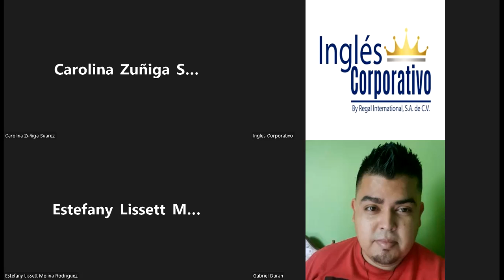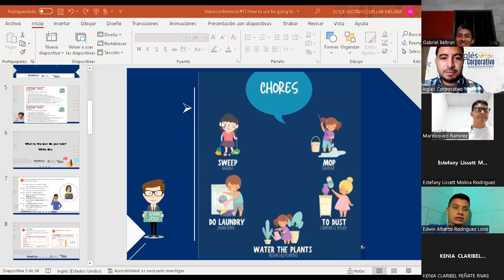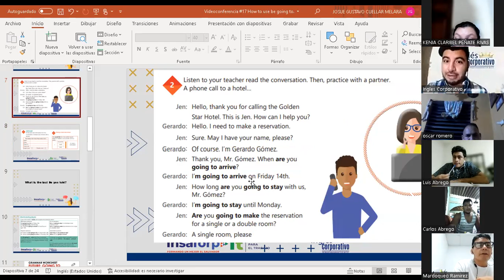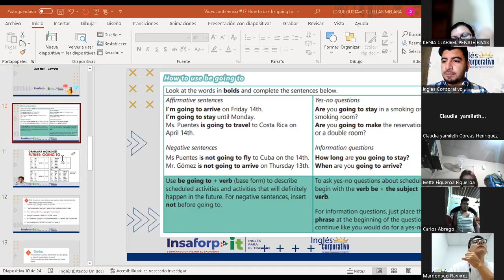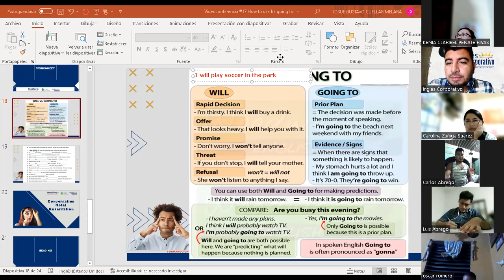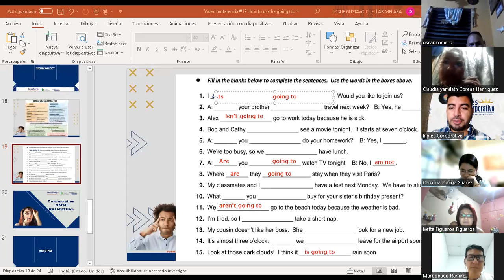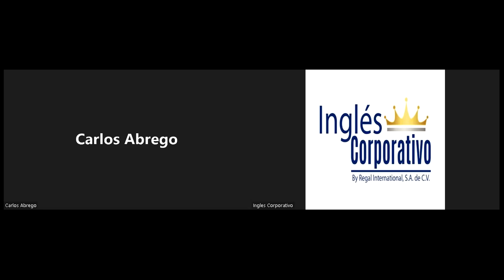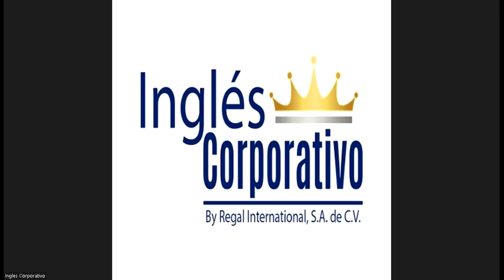Ingles Corporativo-23-05-2022-How to use be going to